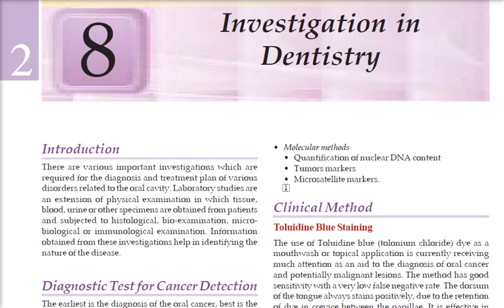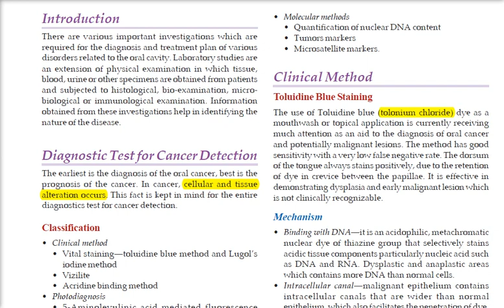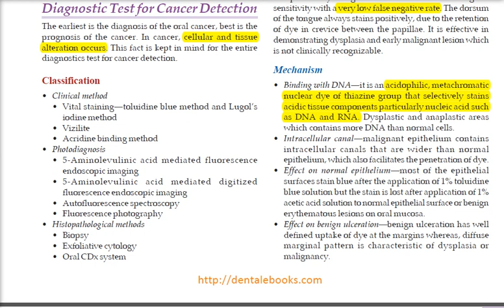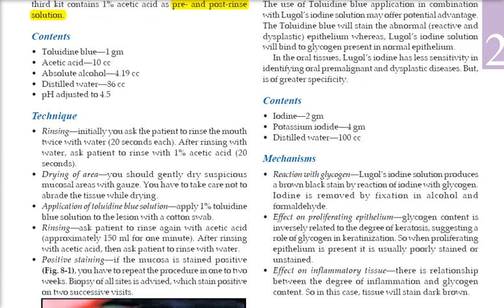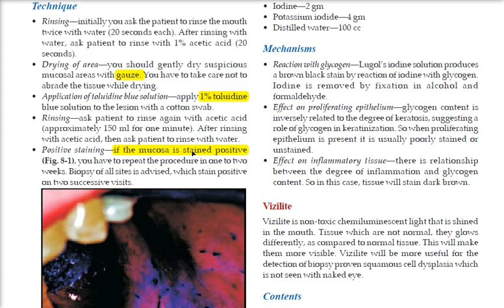investigation in dentistry part 1 OMDR